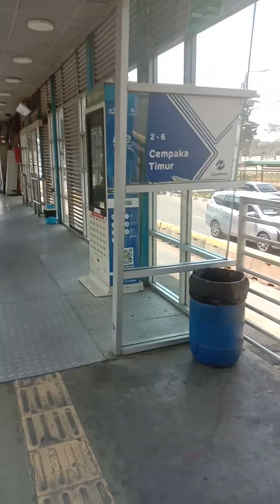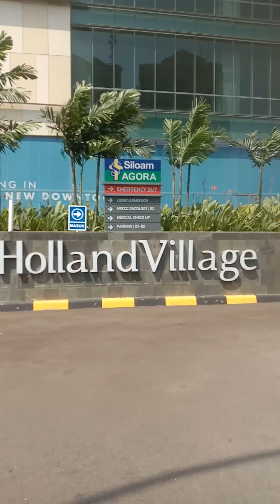panduan jalan pintas cepat ke Transmart cempaka putih via bus trans jakarta